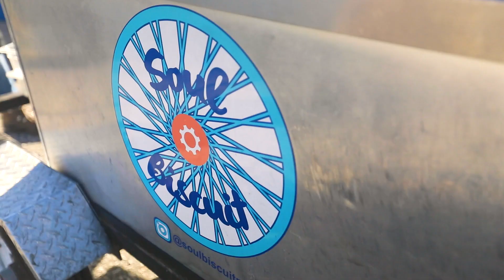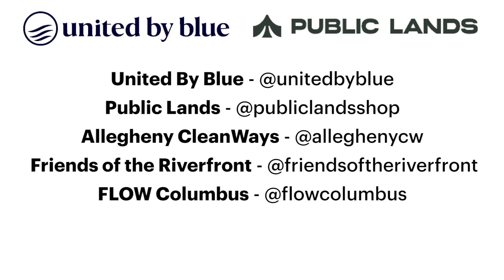United By Blue x Public Lands: Blue Friday 2021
Two weeks, 370+ volunteers from Pittsburgh, Ohio and across the country and 8,100+ lbs. of trash collected. Thanks to United By Blue, Allegheny CleanWays, Friends of the Riverfront, FLOW Columbus and all the volunteers for making Blue Friday 2021 such a success. See you for cleanups in 2021!